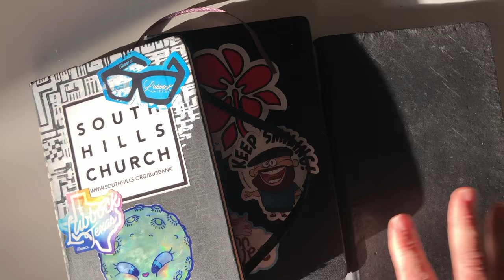Journey to the Sacred Heart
Hello you wonderful Human. I am Will Terrell and I am sharing this video flip-thru of sketchbooks from my time living in Burbank California attending South Hills Church, led by my friend Pastor Dave Stewart. These contemplation's, meditations and sketches were powerful and useful instruments in helping me heal from trauma and self-sabotage. I am now collecting them into a PDF book format I am calling Journey to the Sacred heart. It is a collection of 100 pages of my favorites. Please follow my friend Dave if you like his work. Thank you for contributing to my recovery by purchasing downloads of this book or if you would prefer to simply donate to help me out, everything is appreciated. Keep smiling!

Donate to help me create good in the world and support my family while I do it: